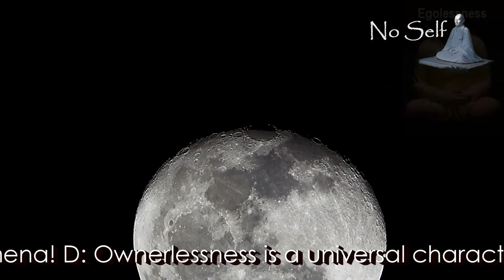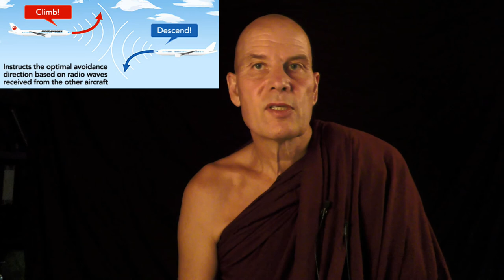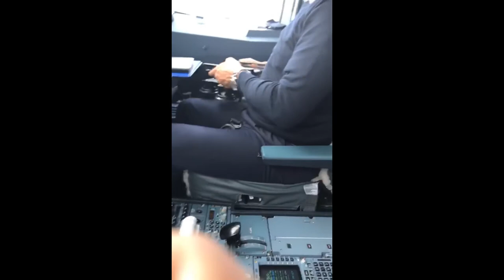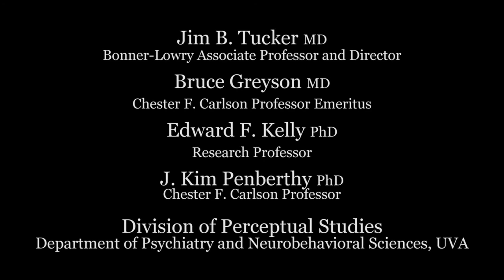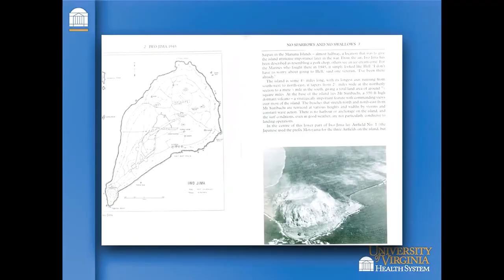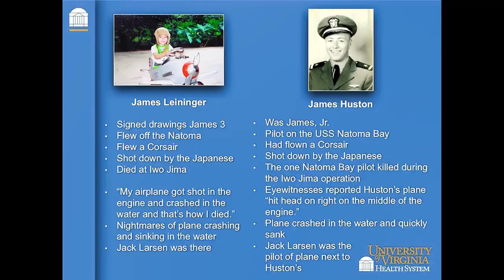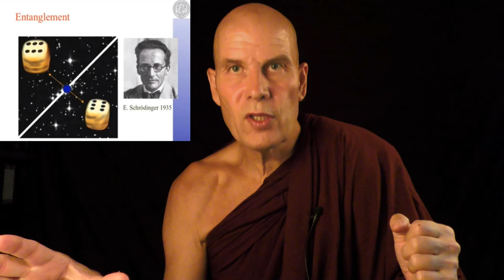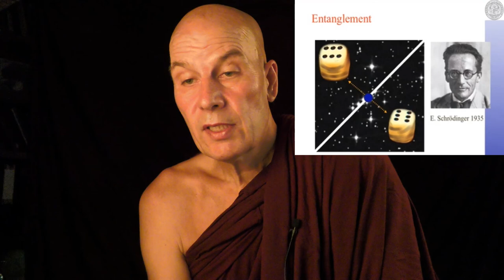Dhamma on Air #80: Reincarnation Revisited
Reincarnation Revisited: @ 9:28
The reincarnation of WW-II case James Leininger & the clever boy.

Meditation Hall Construction Report: @ 47:48

Question 238: @ 55:24
Is self-mummification a Buddhist Tradition?

Question 239: @ 1:01:17
Have we lost the ability to communicate with everybody/everything we are entangled to?

Question 240: @ 1:09:35
How to best avoid idle chatter among non-Buddhist friends, family, and colleagues?

Especially to those who provides free monthly funds, which well can be allocated to whatever purpose most needed at that particular moment.